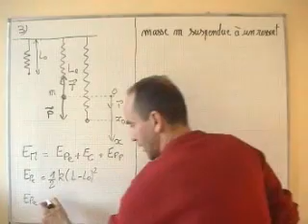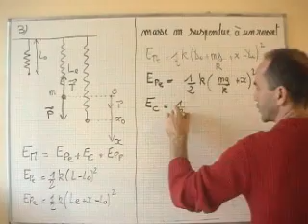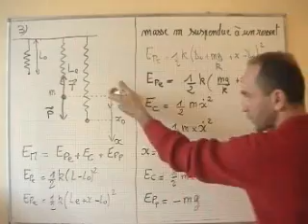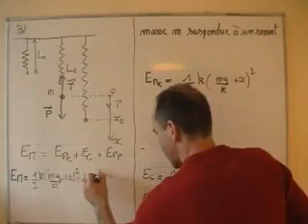cours universite / PFD / énergie d'une masse m suspendu à un ressort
exovideo.com:  énergie d'une masse m suspendu à un ressort